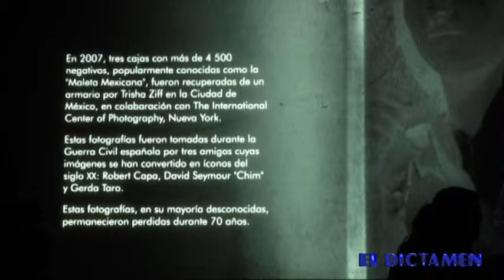Presentan el cortometraje, la maleta mexicana